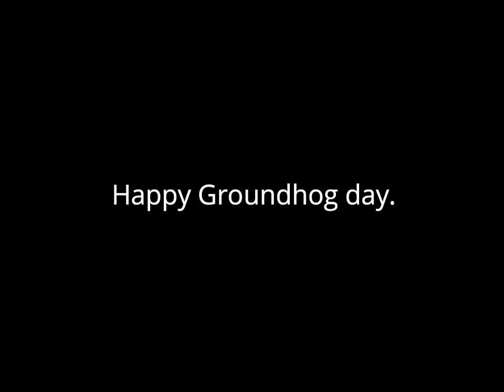Announcement for February 2, 2023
Happy Groundhog day, everybody. :)